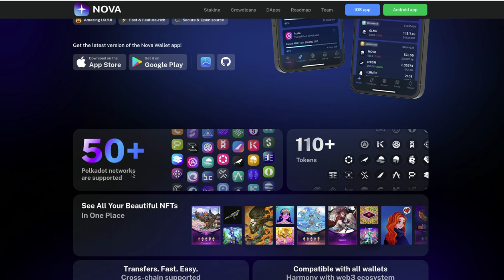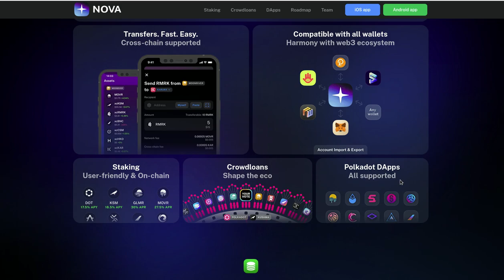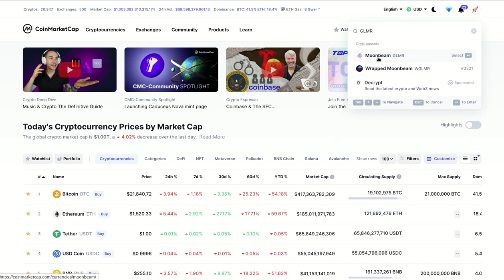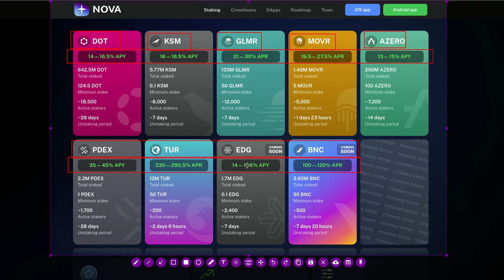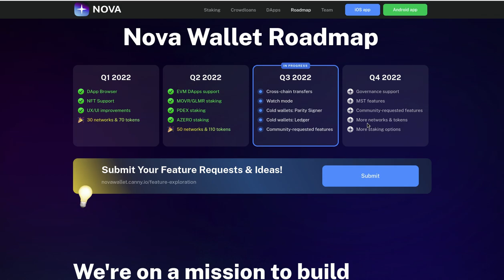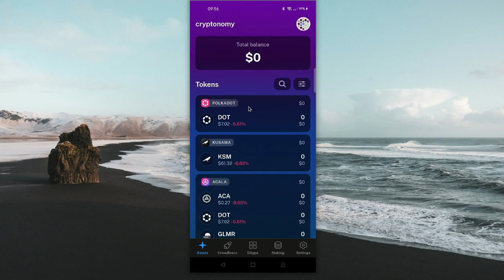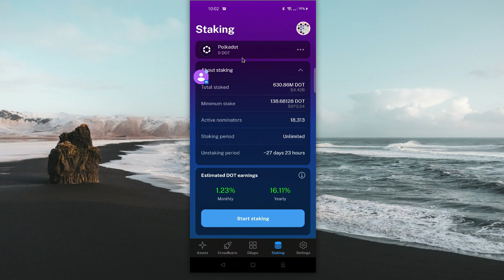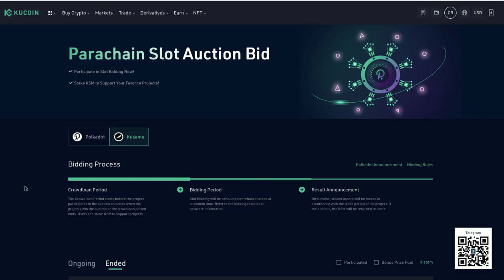𝗦𝗧𝗔𝗞𝗜𝗡𝗚 𝗖𝗢𝗡 𝗧𝗢𝗗𝗔𝗦 𝗟𝗔𝗦 𝗣𝗔𝗥𝗔𝗖𝗛𝗔𝗜𝗡𝗦 𝗗𝗘 𝗣𝗢𝗟𝗞𝗔𝗗𝗢𝗧 𝗬 𝗞𝗨𝗦𝗔𝗠𝗔 𝗘𝗡 𝗡𝗢𝗩𝗔 𝗪𝗔𝗟𝗟𝗘𝗧, 𝗘𝗫𝗖𝗘𝗟𝗘𝗡𝗧𝗘𝗦 𝗔𝗣𝗬 𝗬 𝗔𝗣𝗥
Hola a tod@s, Bienvenidos a su canal 𝘾𝙧𝙮𝙥𝙩𝙤𝙣𝙤𝙢𝙮, en esta entrega les comparto la mejor manera de colocar en staking todas las recompensas que estamos recibiendo los que participamos de 𝗟𝗔𝗦 𝗣𝗔𝗥𝗔𝗖𝗛𝗔𝗜𝗡𝗦 𝗗𝗘 𝗣𝗢𝗟𝗞𝗔𝗗𝗢𝗧 𝗬 𝗞𝗨𝗦𝗔𝗠𝗔, y que en lugar de cambiar por los bajos valores que nos ofrecen los exchanges como Huobi, Binance y Kucoin, podemos conservarlas y colocarlas en 𝗦𝗧𝗔𝗞𝗜𝗡𝗚 dentro de la 𝗡𝗢𝗩𝗔 𝗪𝗔𝗟𝗟𝗘𝗧.

✦  !𝗤𝘂𝗶𝗲𝗿𝗲𝘀 𝗶𝗻𝘃𝗶𝘁𝗮𝗿𝗺𝗲 𝗮 𝘂𝗻 𝗰𝗮𝗳𝗲!
🔑 ₿𝗜𝗧𝗖𝗢𝗜𝗡: 17B58WsPdg2k9nwTWN1gcTy9tquwej7Gve
🔑 𝗘𝗧𝗛𝗘𝗥𝗘𝗨𝗠
𝗘𝗥𝗖𝟮𝟬: 0x17d1dcc02ae89167de3bebd2821af1989f06a9f1